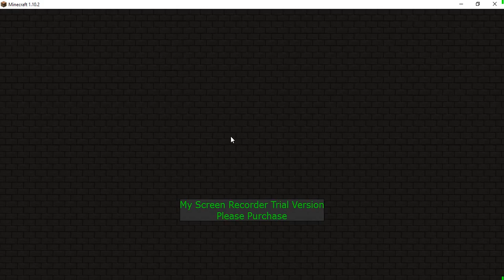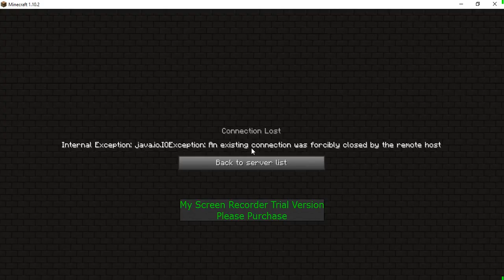Map Gone Wrong?